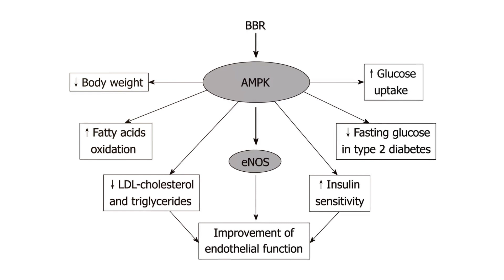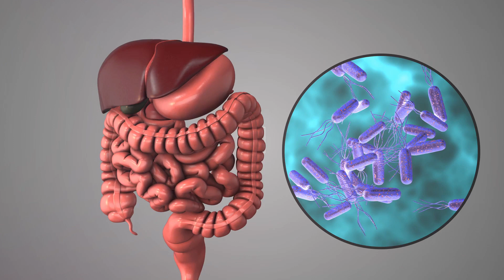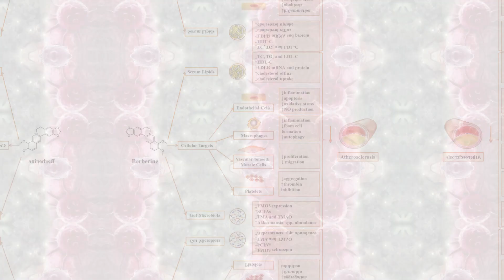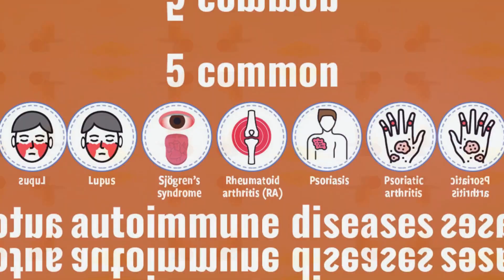The Incredible Health Benefits of Berberine Explained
Berberine is a powerful natural compound found in several plants, such as barberry and goldenseal, with a rich history in traditional medicine. Modern research has uncovered a multitude of health benefits attributed to berberine, making it a valuable supplement for various health concerns. It excels in managing blood sugar levels by activating AMP-activated protein kinase (AMPK), which enhances insulin sensitivity and glucose uptake. Berberine also improves lipid metabolism, reducing LDL cholesterol and triglycerides while boosting HDL cholesterol. It supports weight loss by inhibiting fat cell growth and promoting fat breakdown. Additionally, berberine balances gut microbiota, enhances cardiovascular health by lowering blood pressure and reducing inflammation, and possesses antioxidant and anti-cancer properties. Typically taken in doses of 500 mg two to three times daily, berberine is generally well-tolerated but should be used under medical supervision, especially for those on other medications.

OUTLINE:
00:00:00 Introduction to Berberine
00:00:20 What is Berberine?
00:00:33 Blood Sugar Control
00:01:03 Improving Lipid Metabolism
00:01:29 Weight Loss and Fat Regulation
00:01:49 Enhancing Gut Health
00:02:14 Cardiovascular Benefits
00:02:34 Anti-cancer Properties
00:02:58 Antioxidant and Anti-inflammatory Effects
00:03:17 Dosage and Safety
00:03:40 Conclusion